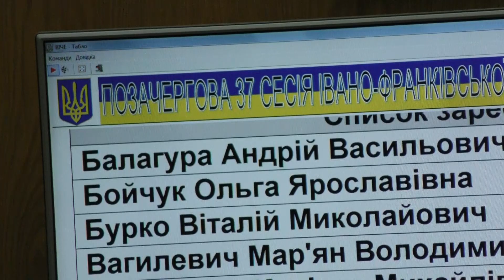Сесія міської ради